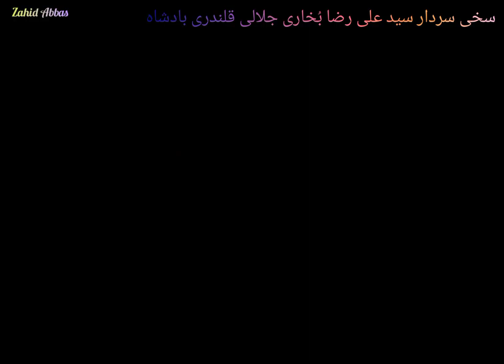Syed Ali Raza Badshah G#Amad Madhrotta Champion ship#